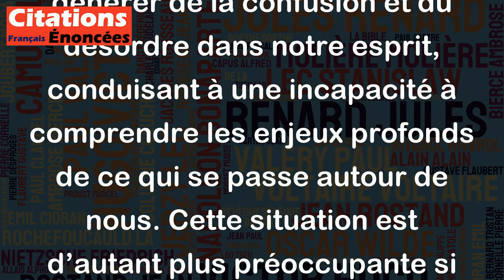Etre informé de tout et condamné ainsi à ne rien comprendre, tel est le sort des imbéciles.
Cette citation de Georges Bernanos met en lumière une réalité importante de notre époque où nous sommes constamment bombardés d'informations provenant de diverses sources. Être informé de manière excessive peut générer de la confusion et du désordre dans notre esprit, conduisant à une incapacité à comprendre les enjeux profonds de ce qui se passe autour de nous. Cette situation est d’autant plus préoccupante si nous ne sommes pas en mesure de trier l’information pertinente et véridique de celle qui ne l’est pas. Ainsi, il est important d'adopter une attitude critique face aux informations que nous recevons et de favoriser une bonne compréhension des faits afin de ne pas être victime de notre ignorance. En résumé, cette citation souligne la nécessité de favoriser la qualité plutôt que la quantité dans l'acquisition de connaissances.